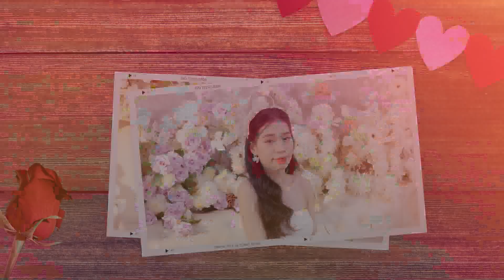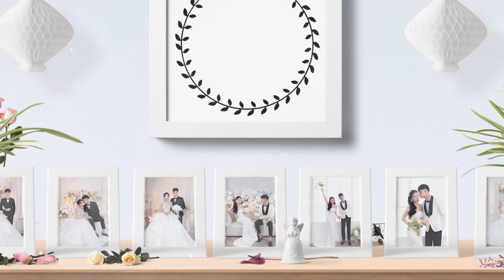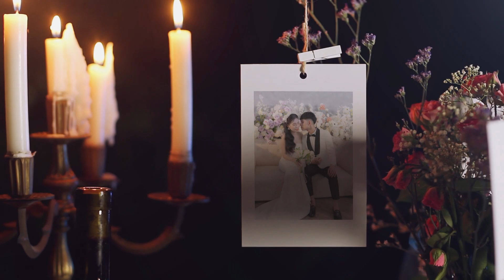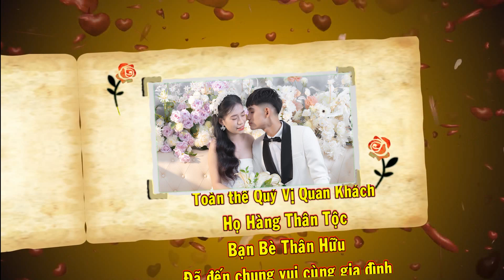Thành Luân & Thảo Nguyên